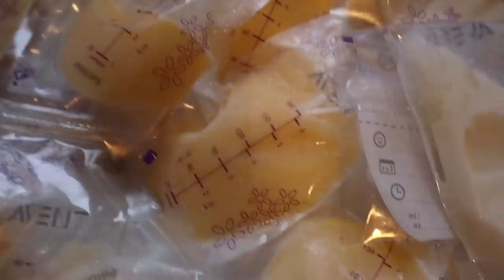ПЕРВОЕ КУПАНИЕ НОВОРОЖДЕННОГО | ГРУДНОЕ ВСКАРМЛИВАНИЕ | БАНК МОЛОКА БЕЗ МОЛОКООТСОСА ЗА 5 ДНЕЙ!!!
Подруги, привет!
В этом выпуске мы впервые купаем новорожденного малыша, я показываю невероятный банк грудного молока, который образовался без молокоотсоса всего за 5 дней с момента прихода молока.

Так же я рассказываю, как я одеваю детей в первые прохладные дни осени! Для самых комфортных прогулок мы выбираем комбинезоны Bungly Boo. Это уникальные утепленные комбинезоны и костюмы на любую погоду, которые можно найти только на официальных аккаунтах Bungly Boo в Инстаграм:

и
Одежда для детей от года и старше

на скидку 10% на весь ассортимент Bungly Boo (за исключением раздела Sale)!!!

Так же следите за моей беременностью (и не только) на Youtube канале Олант: